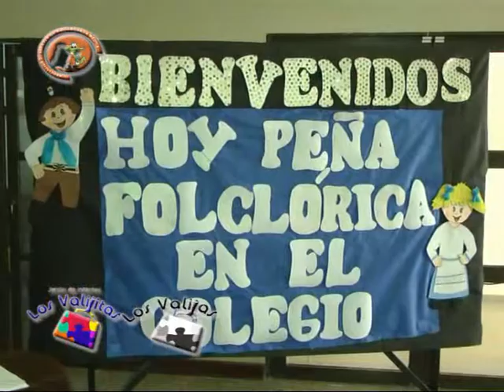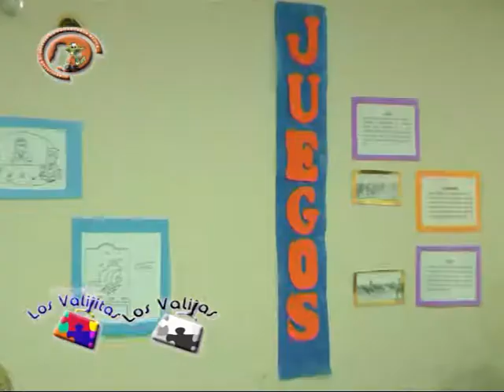Instituto Los Valijas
Festejamos con los alumnos del Nivel Primario el Dia de la Tradición . . .